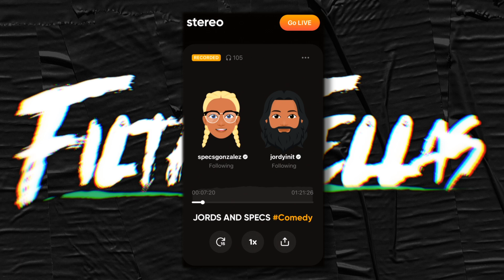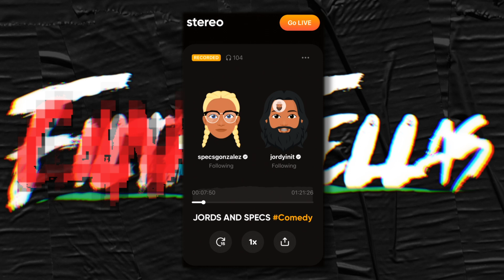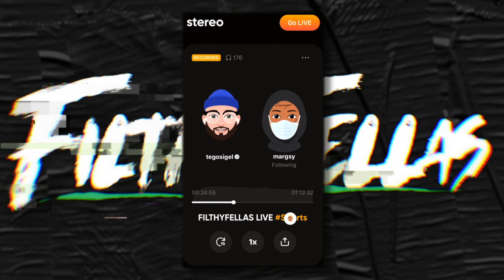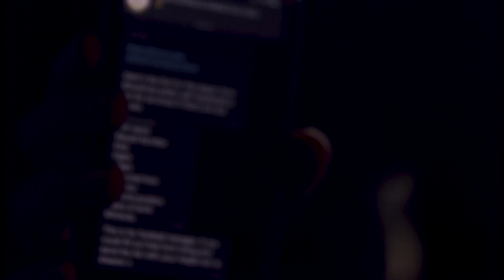WILL THE FILTHYFELLAS STAND BY THEIR HOWLERS???? PART 1 | FILTHY @ FIVE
Follow us on Stereo

Nobody forgets howlers and because you lot bring them up non-stop we opened the floor to what you consider to be our biggest stinkers in the show's history for us to either defend or own. Mo Salah overrated? Kieran Tierney not Top 10 left backs? Paul Pogba second best midfielder? Ruben Dias 10th best Transfer of the summer? Poet, Savage Dan, Lippy, Margs, Loons, Skits, Jordy and Tego all go to war with you guys.

Let us know your Top 10 in order in the comments below.

Gang.